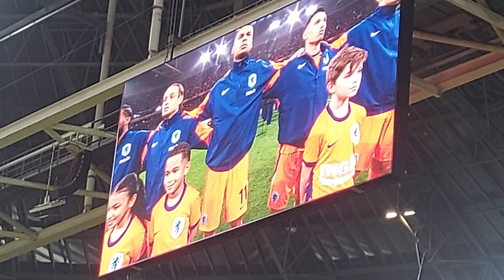Wilhelmus Volkslied Nederland tegen Scotland